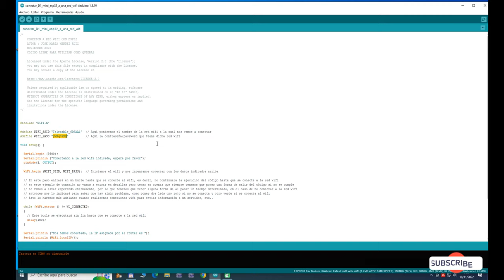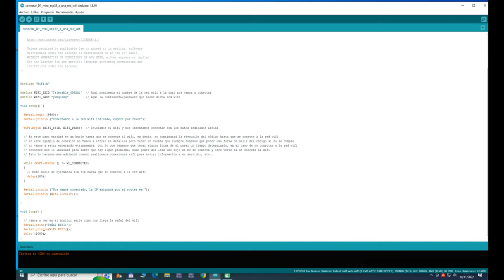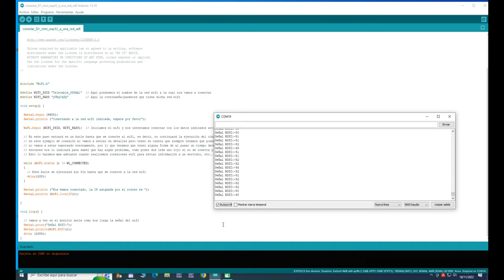ESP32 D1 Mini Como conectarla a cualquier red wifi.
En el video de hoy veremos como conectar nuestra microcontroladora a cualquier red wifi, incluso si estamos en el campo podremos hacerlo.